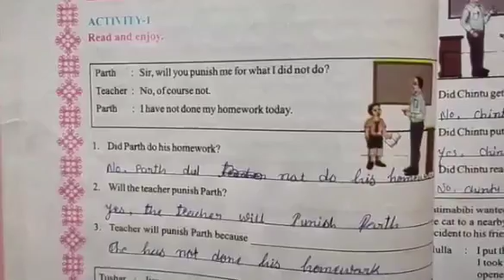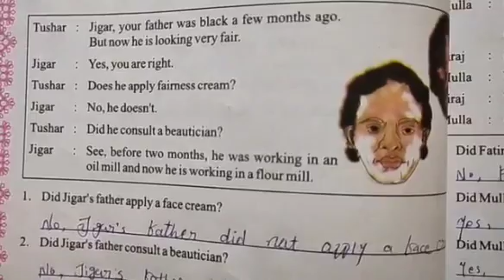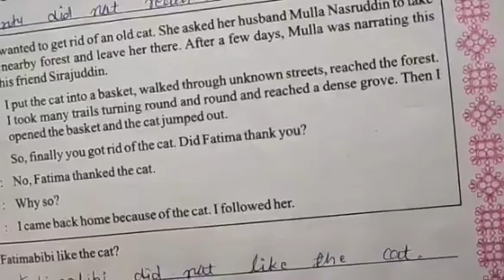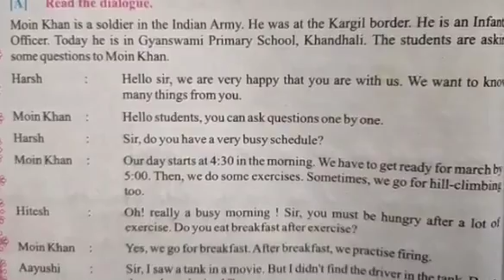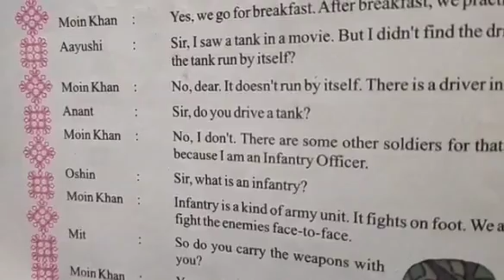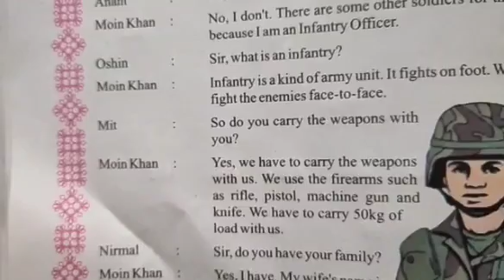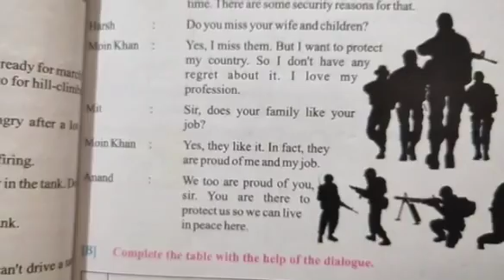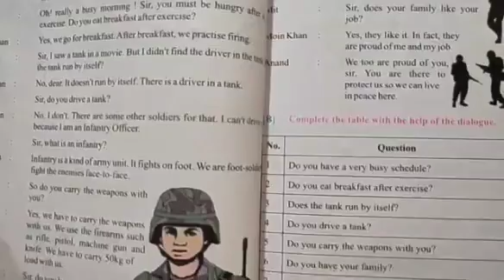STD:- 7 || English || By Vijya Miss || Upasana vidhyalay || 8/02/2021